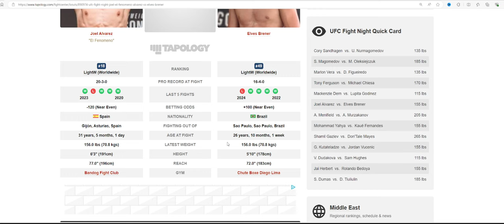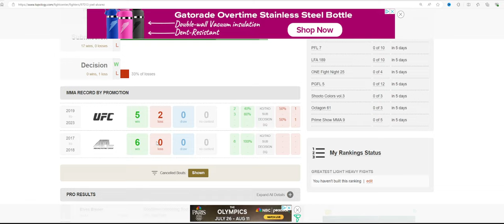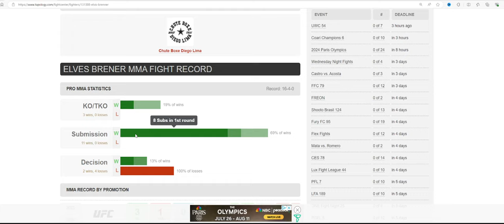Joel Alvarez VS Elves Brener WILL BE INCREDIBLE